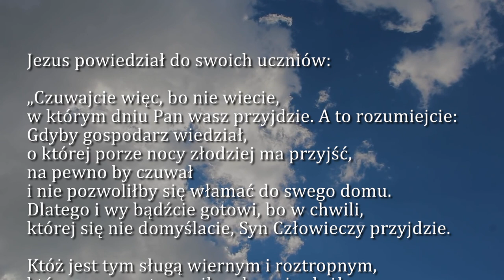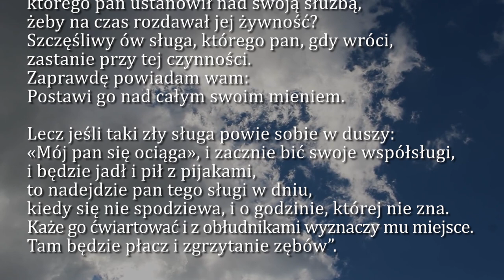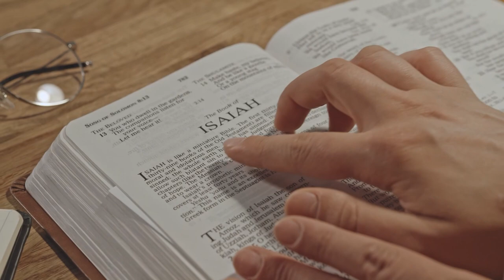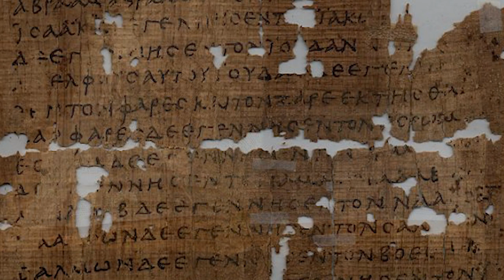Dobra Nowina na dziś | 25 sierpnia - Czwartek, XXI tyg. zwykłego